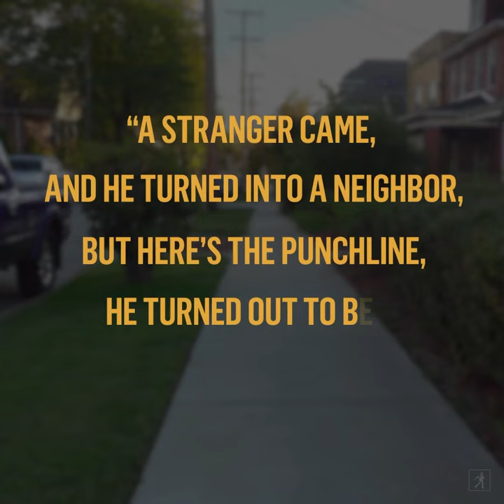Stephen King - Billy Summers - Trailer Subtitulado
Trailer oficial subtitulado de la novela de Stephen King